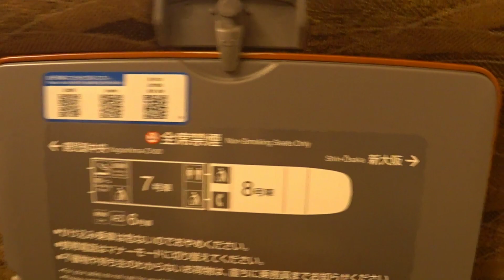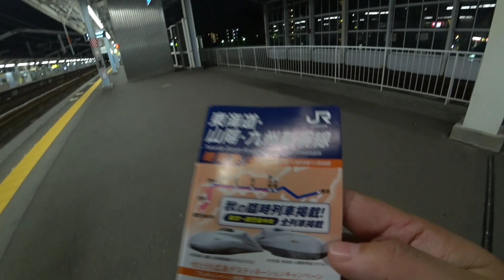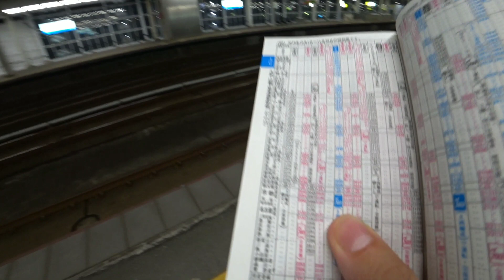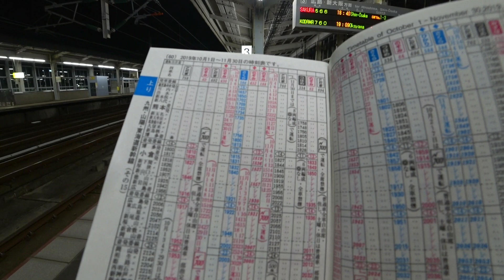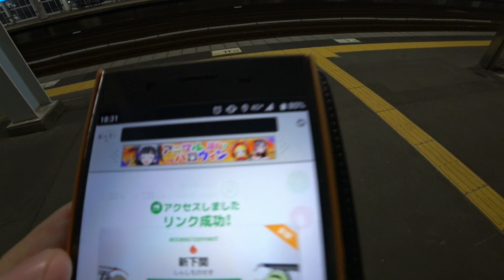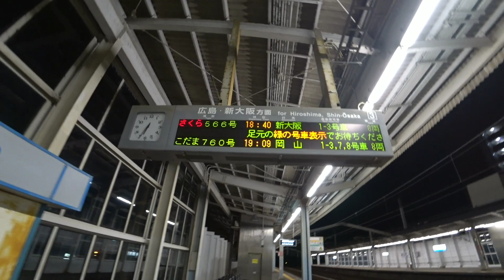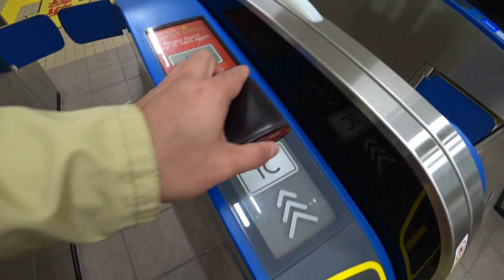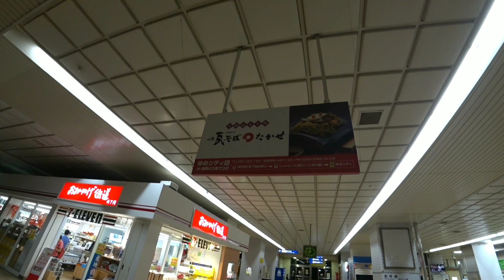のぞみ60号の高速通過 山陽新幹線新下関駅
新下関駅での新幹線通過シーンは 爽快

ひろゆきぜっとちゃんねる😹2019